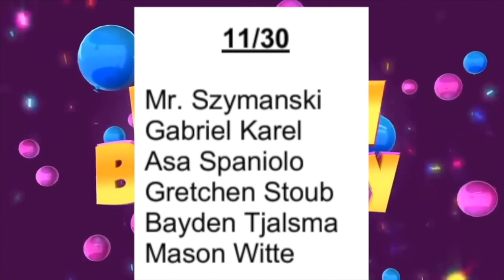Eagle Eye 11:30:21